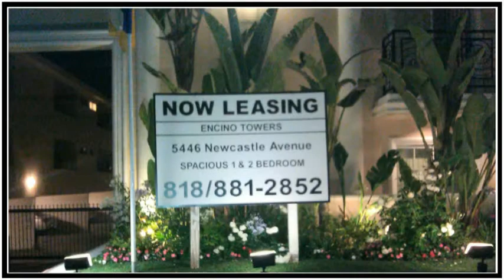Apartment for rent in Encino ca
Internet marketing los angeles Web Design & Development, Search Engine Optimization
Video production los angeles
Internet marketing los angeles, Web Design & Development, Search Engine Optimization, Social Media Marketing, Email Marketing, video Marketing, competitive online presence, For corporations large and small, start-ups, entrepreneurs, and non-profits alike are seeking consulting services with advertising agencies and internet marketing companies to improve their brand and increase ROI, online marketing company designed to increase online exposure, improve conversion rates, and help businesses increase revenue and profits. Our experts can improve existing marketing campaigns or design your comprehensive online media strategy from scratch.